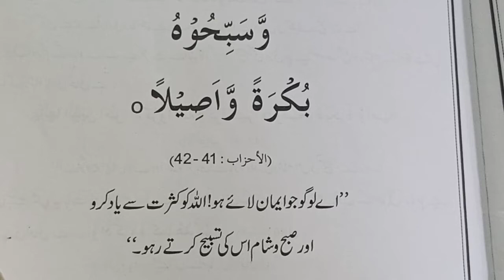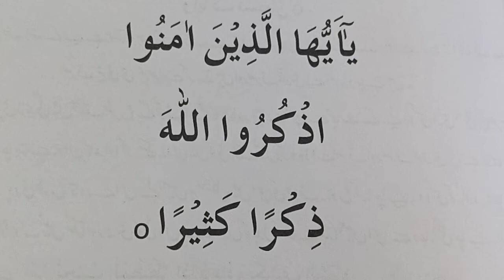اللہ کا ذکر || Learn Quran